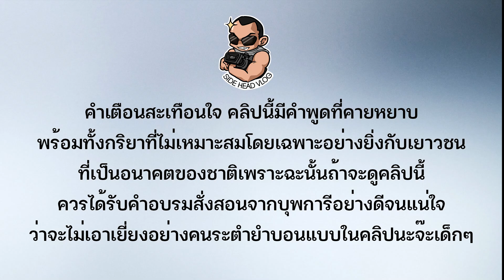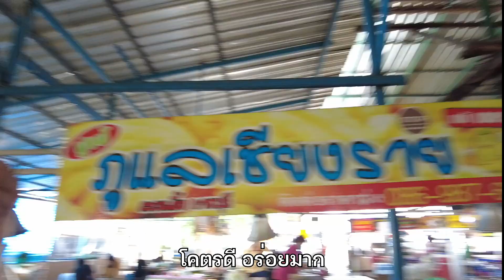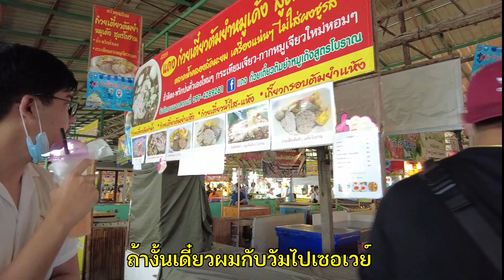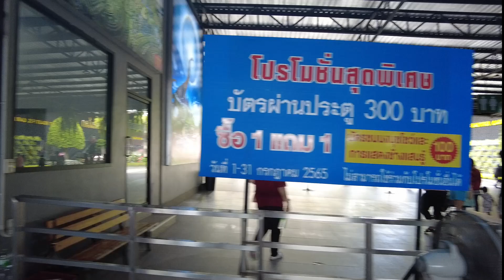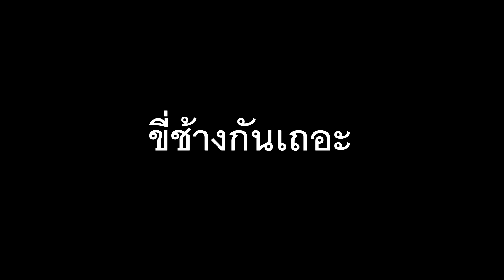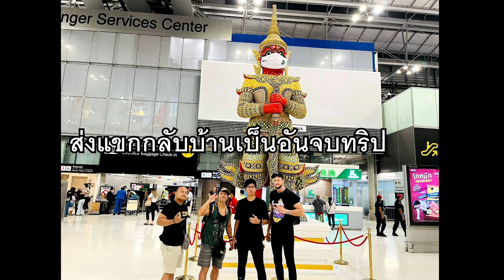[VLOG] ตามนักมวยปล้ำไปเที่ยวเมืองไทย CDK , Chocopro , SPW